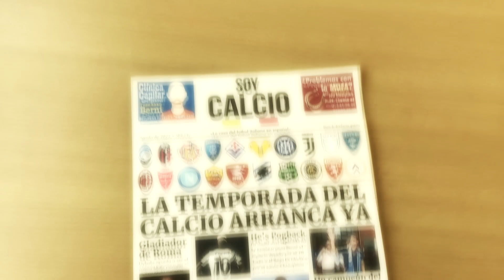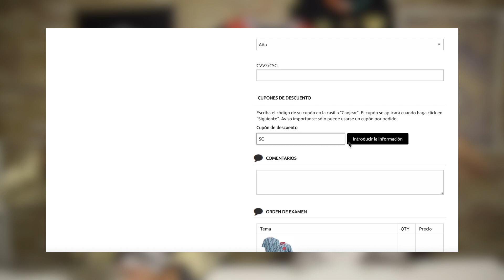¿JUGADORES REVELACIÓN DE ESTA SERIE A? ¿INTER Y JUVENTUS FUERA DE CHAMPIONS? I Q&A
¿Quiénes son los jugadores sorpresa de esta Serie A 2022/23...? ¿Inter o Juventus pueden quedarse fuera de la Champions próxima...? Hoy, en una nueva edición de Preguntas y Repuestas, contestamos a 10 de vuestras cuestiones.

1. Ordene 3 artículos, puede obtener una camiseta gratis, ¡un total de 4 artículos!
2. Ordene 5 artículos, puede obtener 2 camisetas gratis, ¡un total de 7 artículos!

En cuanto a las camisetas gratis, no necesita agregarlas a su carrito de compras, ¡solo indíquelo en el comentario de su pedido en la página de pago!